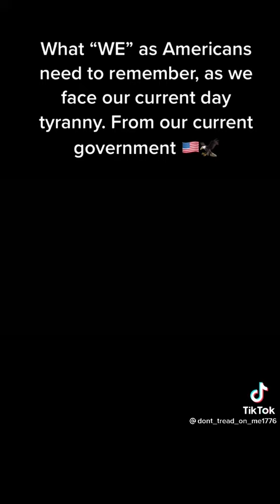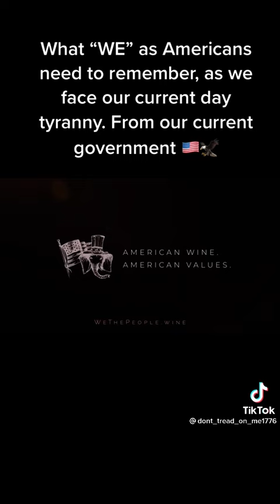we as American need to remember as we face our current day